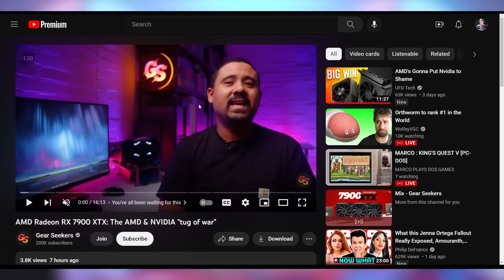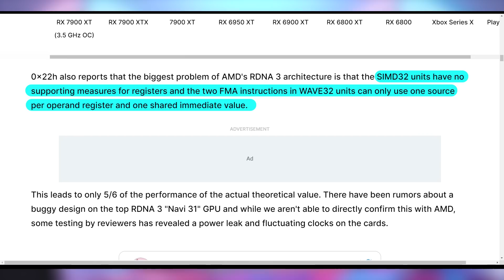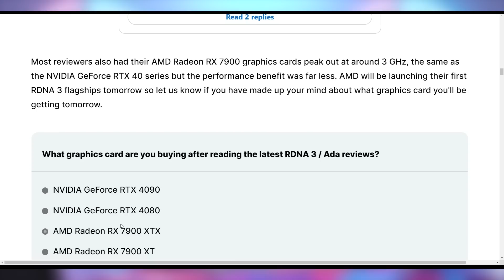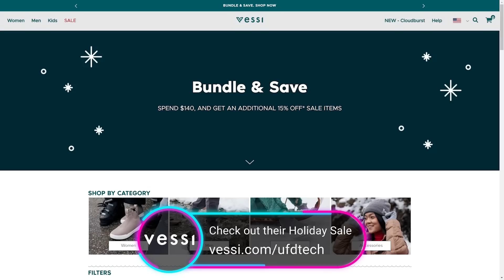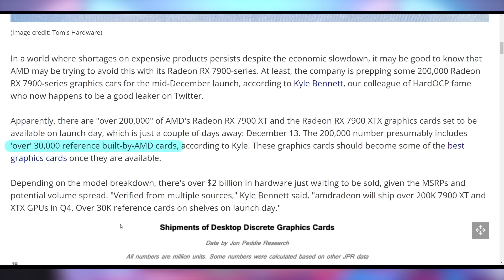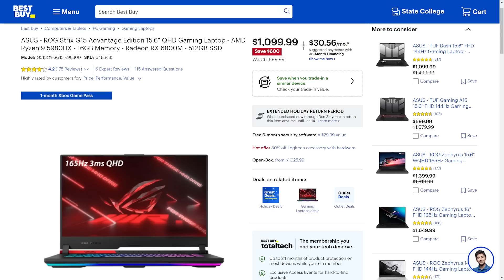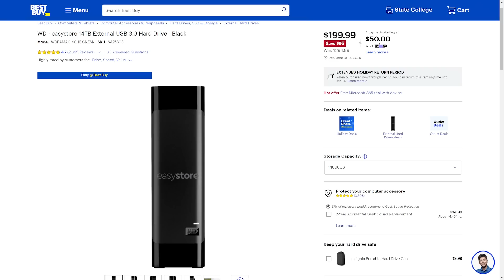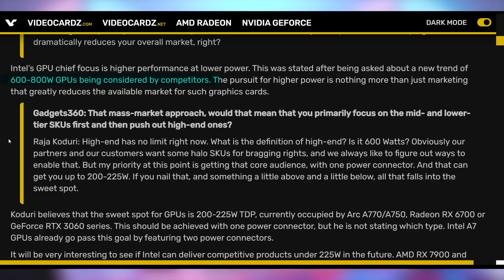AMD Kept This Hidden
► Vessis are the perfect gift under the tree and on your feet. Get the style and size you want now before they sell out!

Sources & Timestamps!
0:00 - Intro
00:23 - 3.5GHz 7900 XTX
04:08 - Sponsor
05:46 - Launch Day
07:54 - Cryptostonks
08:21 - UFD Deals
09:40 - One Power Connector GPUs

Presenter: Brett Sticklemonster
Videographer: Brett Sticklemonster
Editor: Catlin Stevenson
Thumbnail Designer: Reece Hill